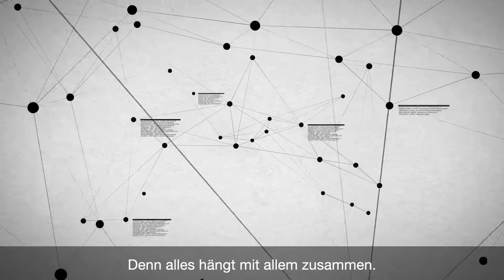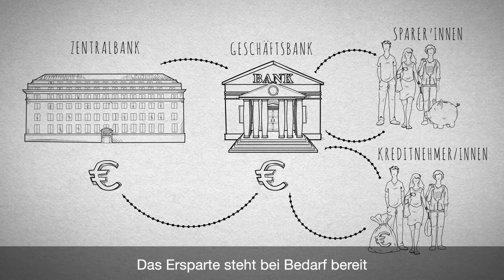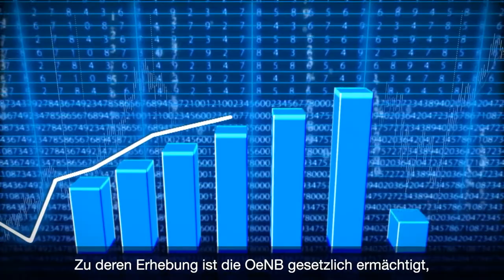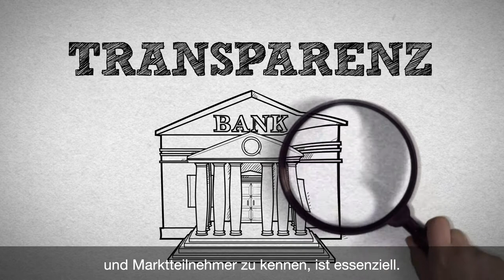Finanzmarktstabilität einfach erklärt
Stabile Preise und eine sichere Währung – aber auch Vertrauen in den Bankensektor – sind Voraussetzungen für Finanzmarktstabilität. Wann spricht man von Finanzmarktstabilität und welche Auswirkung hat die weltweite Vernetzung der Finanzmärkte? Diese und weitere Fragen werden im Kurzfilm „Finanzmarktstabilität“ behandelt. Stabilität und Sicherheit - eine wichtige Aufgabe für die OeNB.

Die Kurzfilme der OeNB bieten einen Überblick über die Kernthemen der OeNB und erklären komplexe Sachverhalte mit Hilfe von Bildern einfach und verständlich. Die Kurzfilme wurden sowohl für den Einsatz im Unterricht als auch für die interessierte Bevölkerung informativ und aktuell aufbereitet.

Geldpolitik:
Die OeNB sichert Preisstabilität und leistet einen wesentlichen Beitrag zur Stabilität der Geld- und Kreditmärkte. Sie wirkt im Rahmen des Eurosystems an einer stabilitätsorientierten Geldpolitik mit, wickelt geldpolitische Geschäfte mit Banken ab und veranlagt bzw. verwaltet die Währungsreserven.

Finanzmarktstabilität:
Die OeNB analysiert und prüft Banken und trägt zur Gewährleistung der Finanzmarktstabilität bei. Bargeld: Die OeNB versorgt Österreichs Bevölkerung und Wirtschaft mit qualitativ hochwertigem und damit sicherem Bargeld.

Statistik:
Die OeNB erstellt umfangreiche, hochqualitative und zeitnahe Finanzstatistiken.

Zahlungsverkehr:
Die OeNB stellt den effizienten unbaren Zahlungsverkehr sicher.

Zusätzlich zu ihren Kernaufgaben nimmt die OeNB eine aktive Rolle als Vorbild und Impulsgeberin bewusst. Deshalb nimmt sie eine aktive Rolle bei der Förderung von Wissenschaft und Forschung ein, engagiert sich für die Stärkung des Wirtschafts- und Finanzwissens der österreichischen Bevölkerung, fördert Kunst und Kultur und bekennt sich zu Nachhaltigkeit und Umweltschutz.